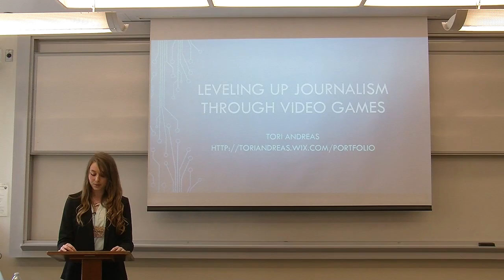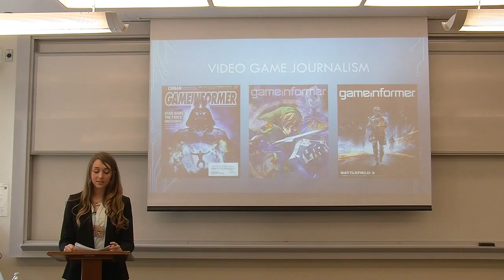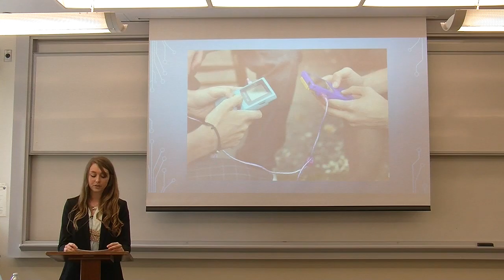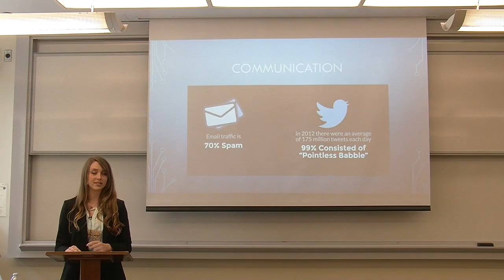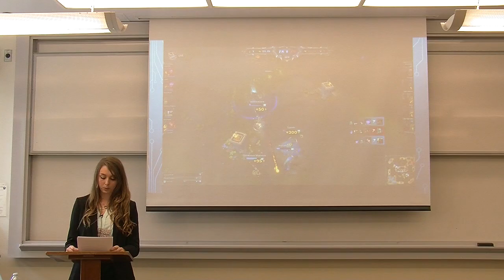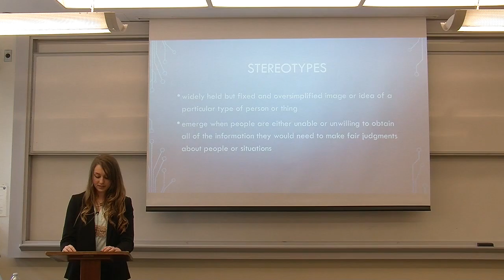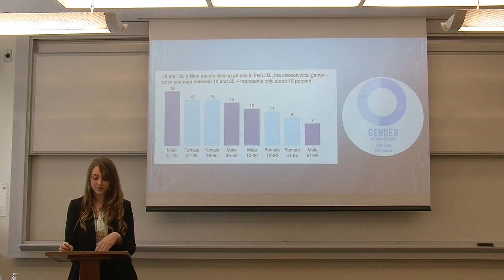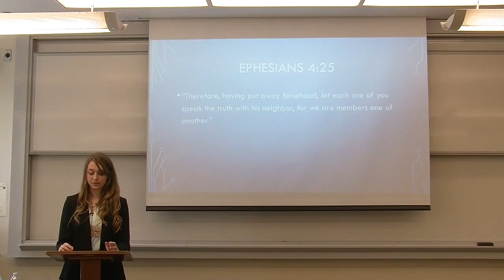Tori Andreas - Leveling Up Journalism Through Video Games